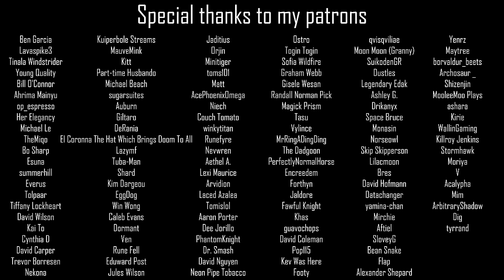The Splendorous Starlight Cooking Show | FFXIV Animated